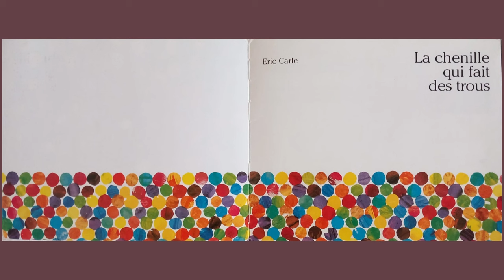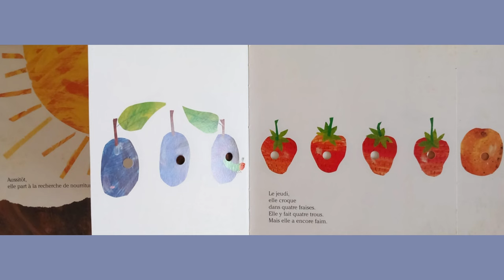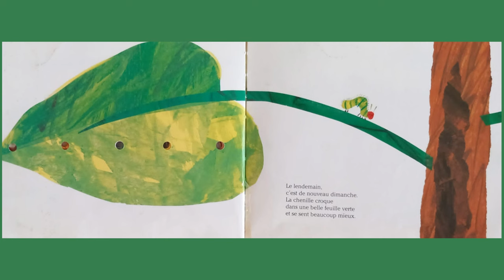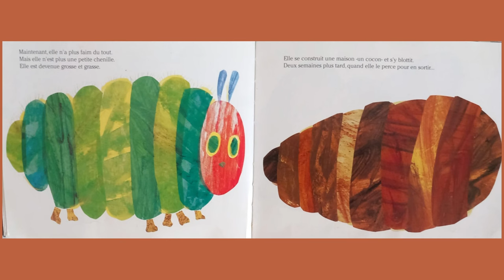La chenille qui fait des trous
La chenille qui fait des trous - Eric Carle

Voici un album incontournable qu'il faut offrir à votre enfant
La chenille grandit, au fil des jours.
On suit sa transformation au fil des pages.
L'enfant est actif : il nomme les jours, il compte les trous, il anticipe la suite; il mémorise les phrases-clés et se laisse surprendre.
Les dessins sont attrayants et pleins de joie.
Un vrai plaisir de lecture!
Erci Carle a un talent remarquable !

Passuionnément;
Colette